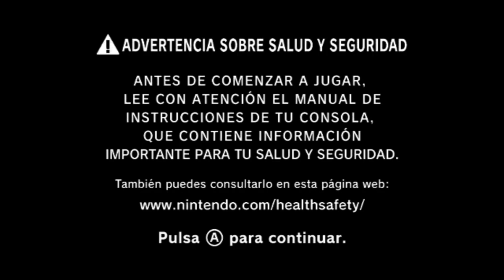Sonic the Hedgehog: Pocket Adventure (NGPC) in RA-SS NeoPop as a Wii VC Channel | saulfabreg Wii VC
Sonic jumps from the SEGA consoles to SNK's handheld console in this awesome adventure! Here in this video we are showing my very first Neo Geo Pocket Color game/inject/channel for Wii which runs the game in SuperrSonic's RA-HEXAECO WiiMednafen NeoPop (uses the homebrew emulator RA NeoPop as its emu core), for ensure almost 100% compatibility with the games, unlike the default original VC emulator which has major issues with them! Yaaaaaaayyyyy!
In this video we are playing our new Wii VC channel of the NeoGeo Pocket Color game "Sonic the Hedgehog: Pocket Adventure", developed by SEGA and Sonic Team and published by SEGA and SNK for the NeoGeo Pocket Color handheld console.
It featured gameplay and mechanics and scenarios from the SEGA Genesis games "Sonic the Hedgehog 2" and "Sonic & Knuckles" but with adapted 16-bit portable graphics, a bunch of mini-games, and stages inspired on old Sonic games!
For make possible this iNJECT, I've made a custom Single ROM Loader (SRL) for the RA-HEXAECO NeoPop homebrew emulator for Wii. You can find a tutorial for do that
✅ Then click here for get the official saulfabreg's tools pack for inject ROMs into WADs!
NES, SNES, Satellaview BS-X, N64, Commodore 64, NeoGeo, SEGA Master System, SEGA Genesis / SEGA Mega Drive, SEGA Game Gear, TurboGrafx-16 / PC Engine (HuCard & CD-ROM), MSX1 / MSX2, Virtual Console Arcade, Homebrew apps & Adobe Flash SWF ActionScript 2.0 (AS2) CUSTOM WADs